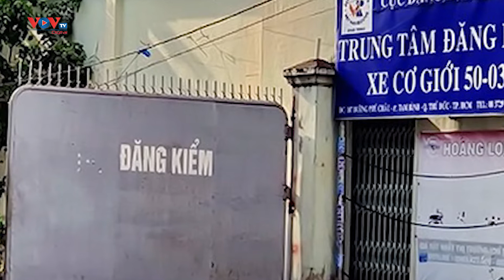Khởi tố thêm 7 người thuộc trung tâm đăng kiểm ở TP.HCM | VOV